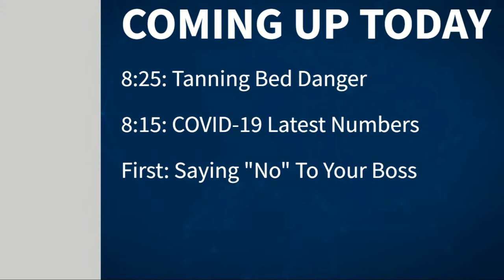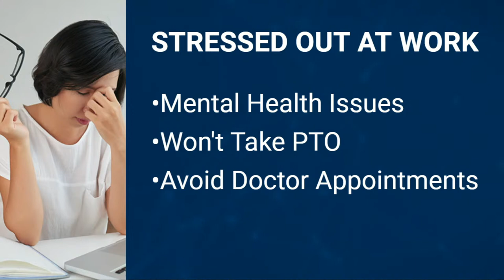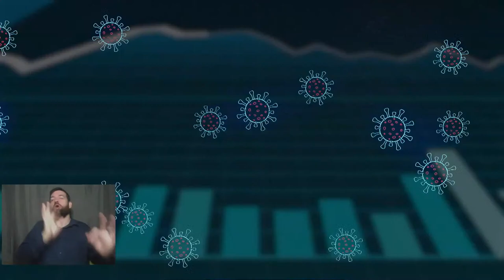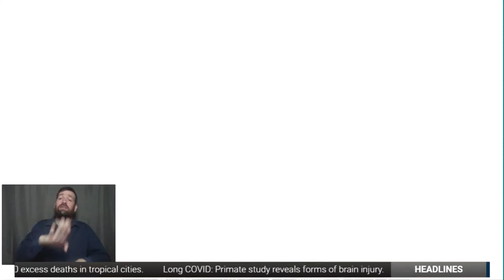Morning Medical Update 4-11-22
Millions of Americans are burning the candle at both ends. A lot of us are stressed out and not able to relax, even on vacation when our bosses and co-workers call us! Jamie Copaken, therapist from Turning Point, will discuss ways to put our mental and physical health first.